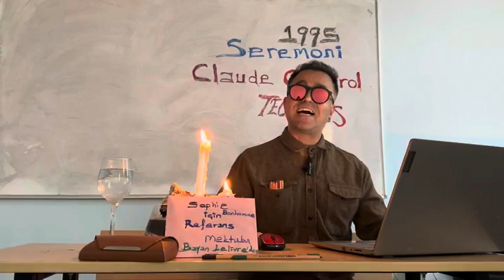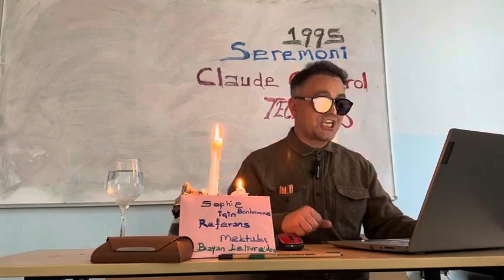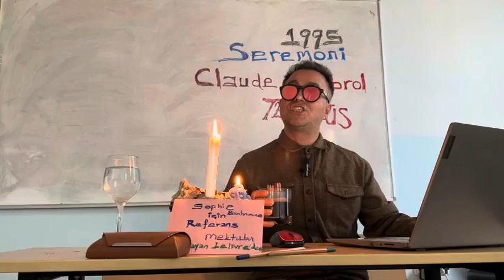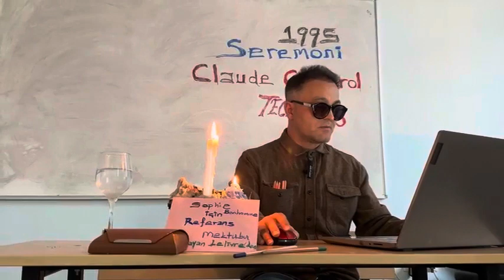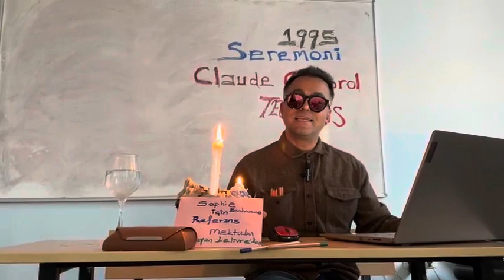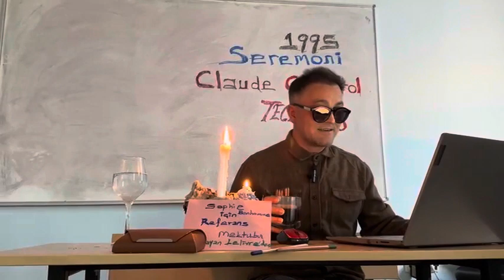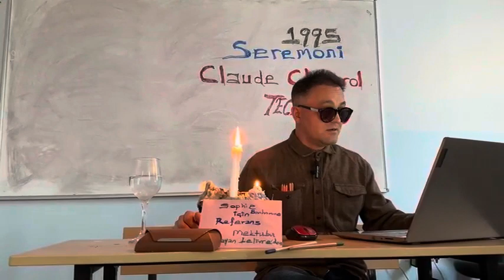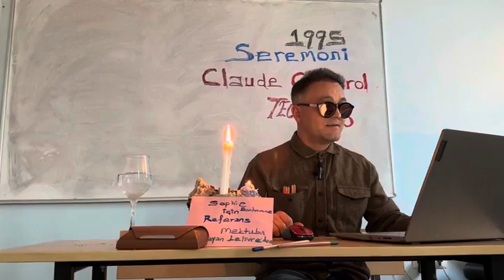Claude Chabrol'un Seremoni Filmi, Sinemada Son Marksist Film Felsefede Ne Anlama Gelir?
Claude Chabrol'un Seremoni (La Cérémonie, 1995) Filmi, Sinemada Son Marksist Film Felsefede Ne Anlama Gelir?, Prof. Dr. Metin Bal. 12 Aralık 2023 Salı Günü, Nif Dağı, Kaynaklar, Buca, İzmir - Türkiye.

Prof. Dr. Metin Bal'ın derinleştiği alanlar: Estetik ve Sanat Felsefesi: Estetik ve Sanat Teorileri, Sinema Teorileri, Tiyatro Teorileri, Resim Akımları, Modernite ve Postmodernite.